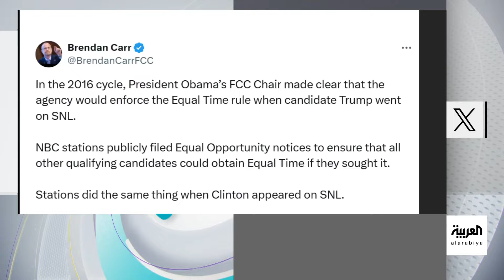تفاعلكم | شبكة "NBC" متهمة بالانحياز لهاريس.. وتحاول مراضاة ترامب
شبكة NBC تضطر لبث إعلان لحملة ترامب الانتخابية مجانا بعد اتهامها بخرق قاعدة الوقت المتساوي بينه و هاريس عقب ظهور الأخيرة في برنامج SaturdayNightLive.

لمعرفة أحدث المستجدات.. عبر البث المباشر من هنا 👇
وبإمكانكم متابعة العربية على منصات التواصل